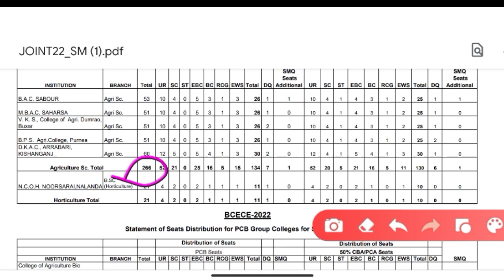BCECE COUNSELLING 2022 ।Seat matrix download अभी!!PCM/PCB/PCMB/CBA/PCA/MBA।।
1k views

आपको मिलेगा इस वीडियो में SEAT MATRIX का न्यू Method और इस तरह किये choice filling तो 100% मिलेगा best college।।
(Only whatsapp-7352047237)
Everyday one video is uploaded for bcece at 7to8 am.
You got correct and fastest update on my channel.
In this video I have discussed about BCECE 2022 COUNSELLING &CHOICE FILLING BEST MEDICAL COLLEGE Or ENGNIEERING COLLEGE!! RELEASED NOW BCECE COUNSELLING DATE!! AND BEST COURSE IN BCECE EXAM!!BCECE 2022 CUT OFF RANK!! BCECE 2022 OFFICIAL CUTOFF!! BCECE CUT OFF!! CUToff LIST OF BCECE 2022 EXAM
🔴 Every day one video morning upload
bcece 2022 , bcece 2022result, bcece 2022resultdate, bcece 2022official results, bcece 2022official cutoff, bcece 2022official notice, bcece 2022 ka result kab aayega, bcece 2022 rank card download, bcece 2022ag
BCECE 2022 RESULT 2022
BIHAR NURSING ADIMISSION 2022
BCECE 2022 EXAM PREPRATION
BIHAR BSC NURSING ADMISSION2022
BIHAR 2022FROM DATE
BCECE 2022 APPLICATION FROM
BCECE 2022 12th level
BCECE COUSELLING
Feacbook link page link-@Otcclasses
Instgram link -nirajbtechdt11
👆👆यहाँ से आप सभी हम से बात कर सकते हैं।